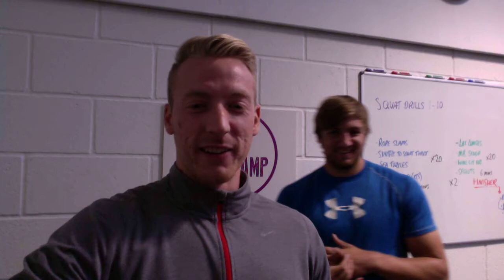New uFit Sessions Starting 5th November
After the email that was sent out we have come to a decision...

New Morning sessions are starting on the 5th November at 6:15AM on a Tuesday and Thursday being taken by the awesome (and camera shy) Ryan Long.

If you'd like to lose 10 or more lbs in those few weeks then give me an email on or get in contact via my and we'll get you started straight away.

Now, the bad news is the spaces are going to be limited, which means as a few have already signed on there aren't many spaces left so please let us know soon whether you'd like to take your fitness and weight loss goals to another level.